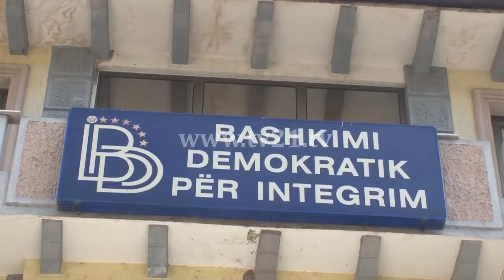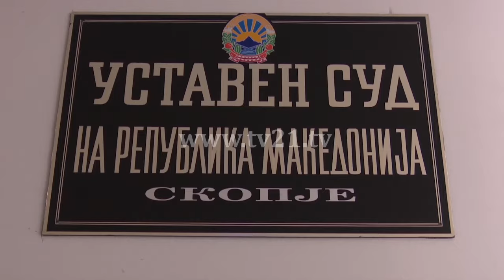јакимовски и МВР